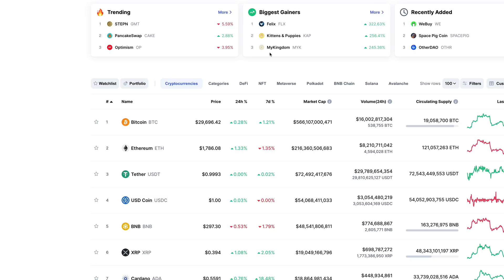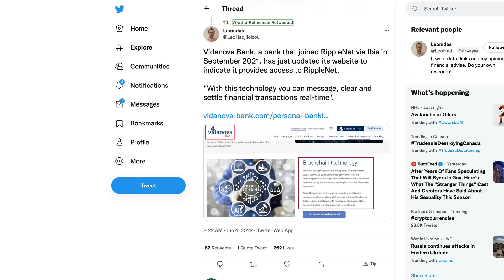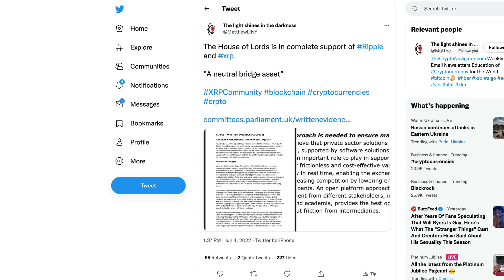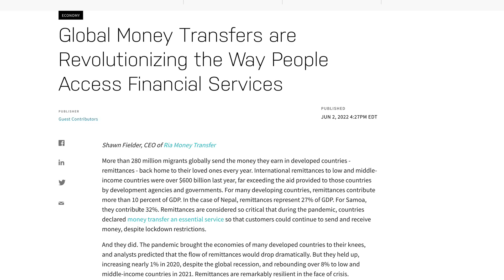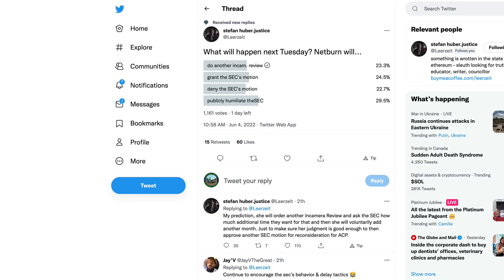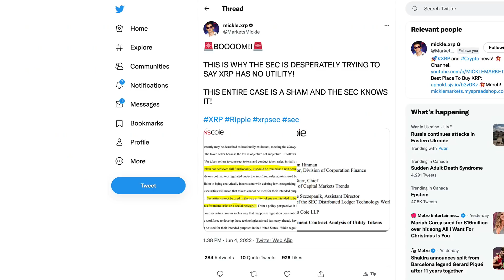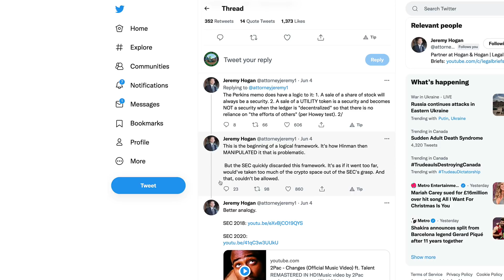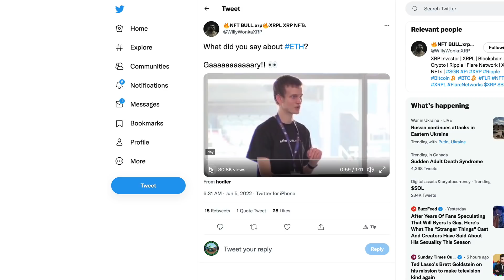Ripple XRP: Did Hinman Manipulate His Statement So The SEC Could Have Free Rein On Crypto?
rByfVCCvLDaScip6kztPFYCZ9oztPKqP3b

bc1q8zamhnwczhd3ywe3yztpsgrw0csqvpsnfvexwg

0x882f4a16beEDA3bbCF14B93783495f9af893b751

RFFUJTCHYB7DHM2VLG5DJDXLP5CKLH4D5XMO4TBNYKMAOL5OVHPSC7QTW4